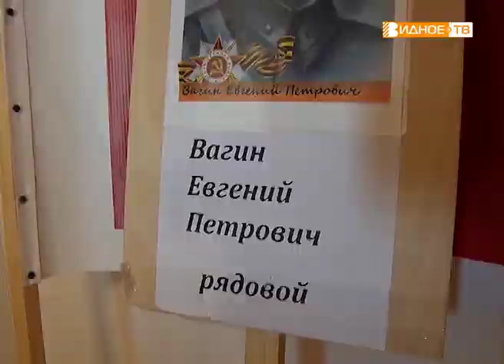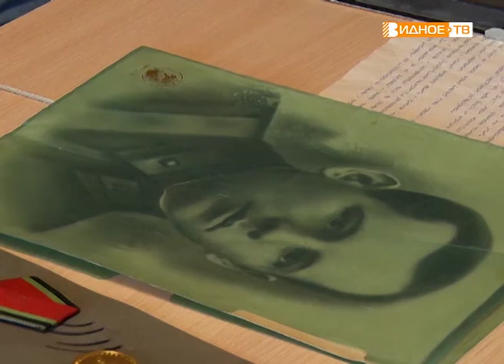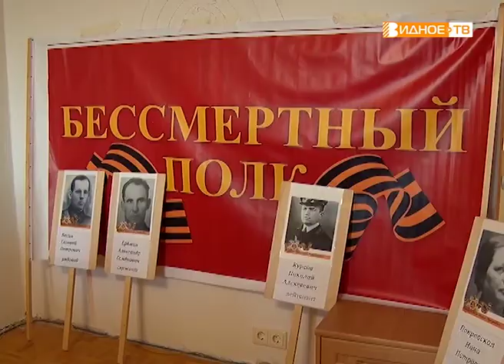"Бессмертный полк" - подготовка к акции семьи Вагиных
Одним из главных событий в дни празднования Дня победы уже традиционно становится акция «Бессмертный полк». Она проходит не только в России, но и по всему миру. В Видном «Бессмертный полк» впервые прошагал по Советскому проезду в 2015 году